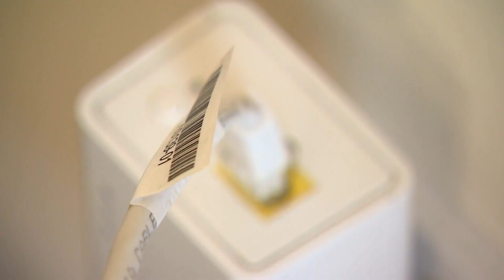STV NEWS | Families of those in prison serve their own sentence due to cost of living crisis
Family members of those in prison claim they'll be serving their own sentences this winter as the cost of living continues to bite.

That's according to charity Families Outside, who say more families are facing extreme poverty due to the costs involved with a parent being imprisoned.
They say it's disproportionately affecting single mums and children from Scotland's most deprived areas.

Kirstin Tait has more .